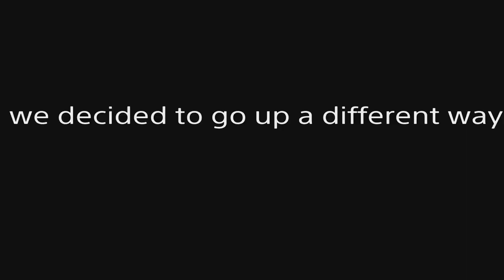Dump Truck Climbing Mount Chiliad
Do you want to climb Mount Chiliad in your car? If so, you'll need to prepare for a challenging journey. In this video, we'll show you how to climb Mount Chiliad in any car, no matter how big or small!

If you're looking for a challenging and fun activity to do in the near future, climb Mount Chiliad with us! This mountain is sure to give you a thrill and you won't regret it!

00:00 - buggy
1:05 - pinkie winkie
3:30 - boom van
7:05 - rental shuttle bus
8:55 - dashound
10:50 - dump truck